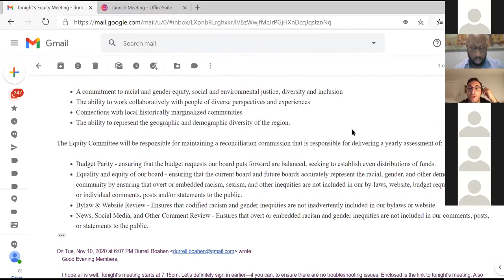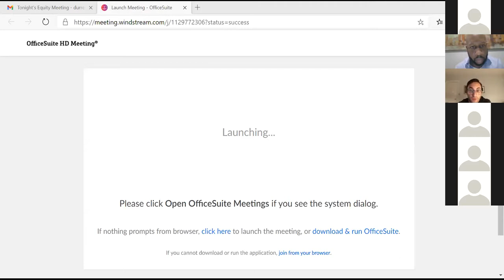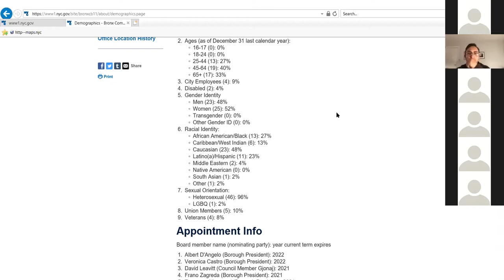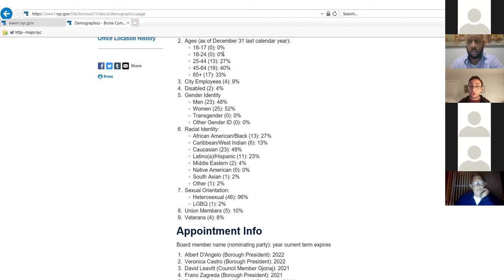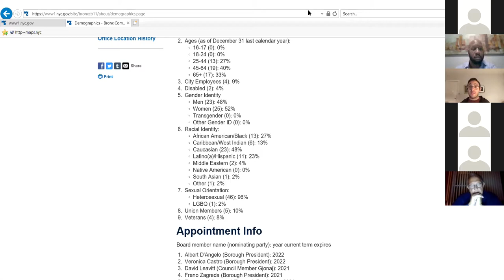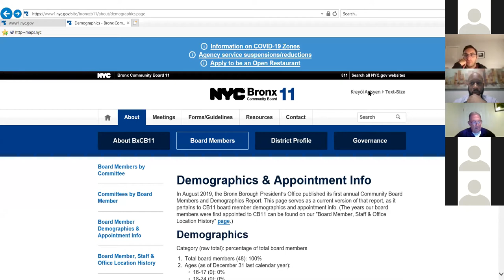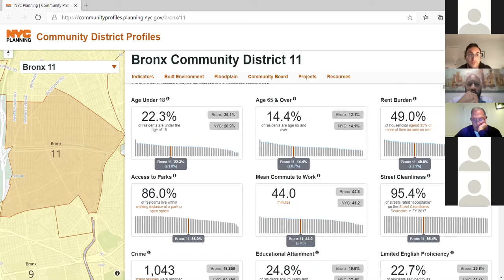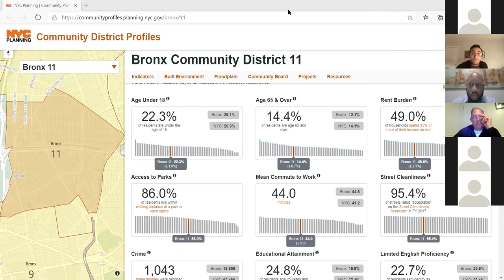Equity Committee 11/2020